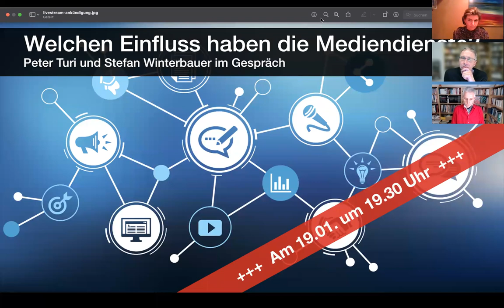Welchen Einfluss haben die Mediendienste?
Zu Gast:
Peter Turi (Gründer und Geschäftsführer der turi2 GmbH)
Stefan Winterbauer (Chefredakteur bei MEEDIA)

Moderation: Nina Mülhens (FPC Vorstandsmitglied)

Zu einem eigenen Markt hat sich in der Branche die Berichterstattung über alle Aspekte der Kommunikation entwickelt. Zum Berufsbild von Journalisten, Pressesprechern und PR-Beratungen gehört es längst, sich über die aktuellen Entwicklungen in der eigenen Profession auf dem Laufenden zu halten. Das Angebot an regelmäßigen Publikationen und täglichen Newslettern ist kaum noch zu überblicken. Die einzelnen Dienste haben recht unterschiedliche Schwerpunkte, unter anderem bieten sie eine kritische Begleitung der Berichterstattung in den Medien, Nachrichten über personelle Veränderungen, Diskussionen über aktuelle journalistische Themen, die Verfolgung von Unternehmensstrategien in der Kommunikation und die Beschreibung neuer Trends bei den PR- und Medienagenturen. Zusätzlich werden von diesen Medien und berufsständischen Organisationen noch zahlreiche Events angeboten, die neben spannenden Themen, die Möglichkeiten zum Netzwerken bieten. Wie prägen diese Mediendienste wiederum die Kommunikationslandschaft und die einzelnen Berufsbilder der Branche? Muss ein guter Journalist sie wirklich verfolgen und auch in ihnen möglichst prominent präsent sein? Über diese und weitere Fragen diskutieren an unserem Online-Clubabend Peter Turi und Stefan Winterbauer mit der Moderatorin Nina Mülhens, Vorstandsmitglied des FPC.